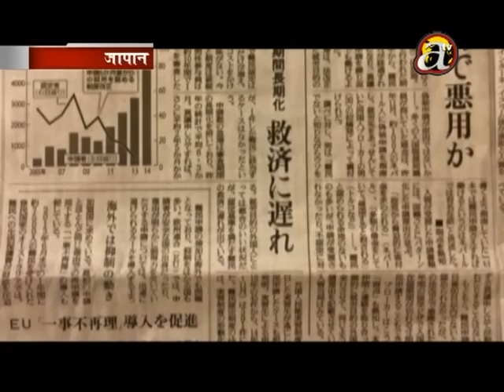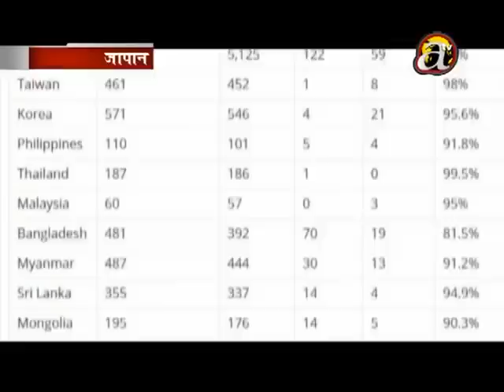Living conditions of Nepalese students in Japan